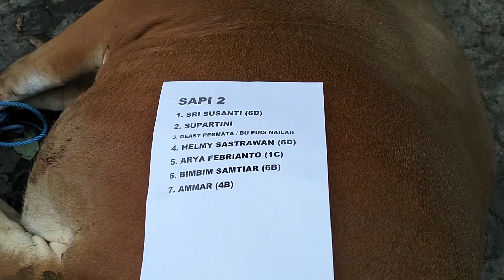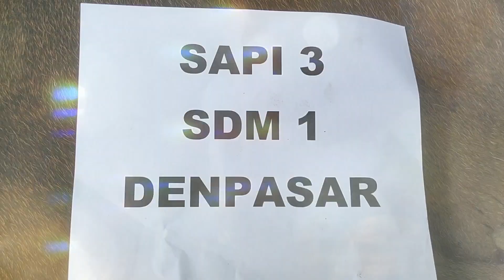Penyembelihan Hewan Kurban Hari Raya Idul Adha 1445 H di SD Muhammadiyah 1 Denpasar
Alhamdulillah, Telah terlaksana penyembelihan Hewan Qurban yang di amanahkan kepada SD Muhammadiyah 1 Denpasar dengan jumlah 3 Ekor Sapi dan 4 Ekor Kambing...

Jazakumullah Khoiron kepada seluruh Shohibul Qurban atas amanah yang diberikan dan juga kepada seluruh panitia serta semua pihak yang telah membantu berjalannya penyembelihan hewan Qurban... Semoga menjadi keberkahan untuk kita semua... Aamiin.. 🤲

✅ Kami masih membuka PPDB Tahun Ajaran 2024/2025 karena masih tersedia kuota lagi sedikit bagi calon peserta didik baru, ayo segera daftar sebelum kuota terpenuhi...
Langsung saja datang ke:
📍Ruang TU SD Muhammadiyah 1 Denpasar (Lantai 2)
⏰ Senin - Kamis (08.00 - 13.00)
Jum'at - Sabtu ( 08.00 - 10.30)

Untuk info lebih lanjut, Silahkan hubungi :
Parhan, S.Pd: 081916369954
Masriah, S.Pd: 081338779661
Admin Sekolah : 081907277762